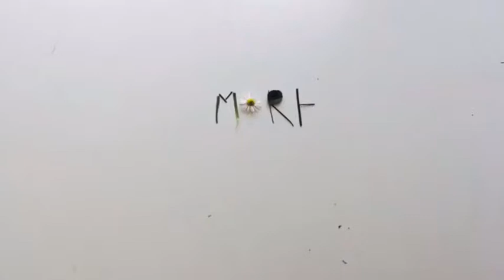[vert][tiges]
Stop motion